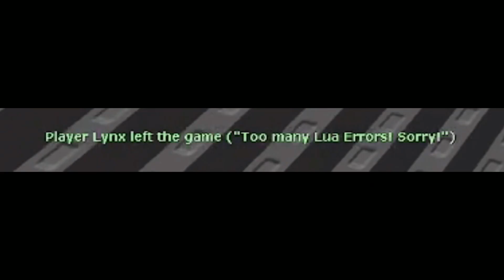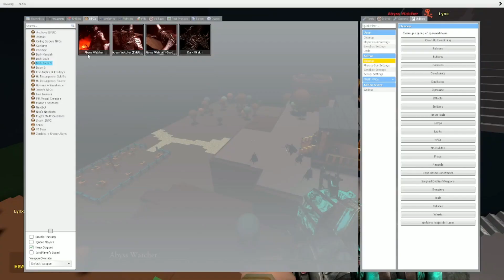Two Idiots Destroy a Super Scary Horror Map at 3AM (it's scary) | Gmod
I played Garry's Mod with my friend and we completely ruined the map we were playing on.